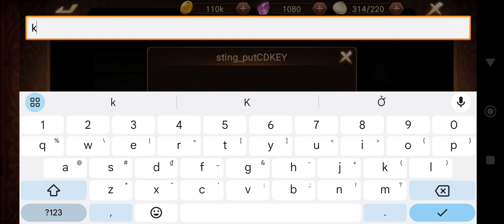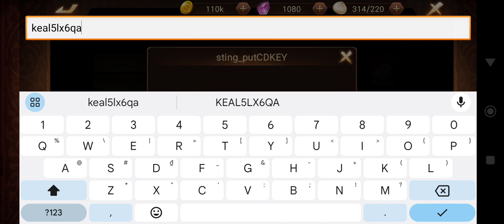[ Gift Code ] 리버스 히어로즈 - Rebirth Heroes Gift code - How to redeem code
Transcend time and summon the ultimate heroes to end the chaos of the Three Kingdoms!
Gather powerful heroes and warriors of the Three Kingdoms that transcend the ages and unify the world with your own combination!

Collective RPG game with the strongest heroes and the Three Kingdoms All-Star Hero

Game Features
▶ Hero's unique skill and splendid action
Hero's unique differentiated skill effects and spectacular effects
Defeat the enemy with the skills of powerful heroes!

▶Growth UP! Fun UP! Power UP!
AFK battle play with fast pace and auto battle
Grow your hero with simple controls to increase your combat power quickly and easily!

▶Strategic Battle Play
Mobile strategy board consisting of heroes in various positions such as cavalry, archers, infantry, and spearmen
Use your strategic deployment to bring your enemies down in the Arena!

▶variety of content without boring moments
Various incomparable contents such as Raid, Dungeon Treasure Hunt, Wheel war

Feel the fun of the classic Three Kingdoms with various contents!

▶ Open Field National War System
Belonging to the Wei, Shu, and Wu kingdoms of the Three Kingdoms period, fierce strategy battles in which the castle of the opponent is stolen and taken away.
Experience the real-time battle on the super Grand World Map!

▶ Graphics full of charm with colorful illustrations
Attractive little character full of personality
Meet various heroes as SD characters!

▶ Attractive training system
Attractive growth factors such as equipment, skills, relics
Enjoy the fun of raising your hero with various training systems!

Size: 853MB
Language: English

APK: rebirth-heroes/com.dreamplay.rebirthheroes.google/

Giftcode 리버스 히어로즈 - Rebirth Heroes
keal5lx6qa5q
* Use Period: Available from 2023/8/1 to 2023/8/31

How to redeem code 리버스 히어로즈 - Rebirth Heroes
Avatar - Gift Code